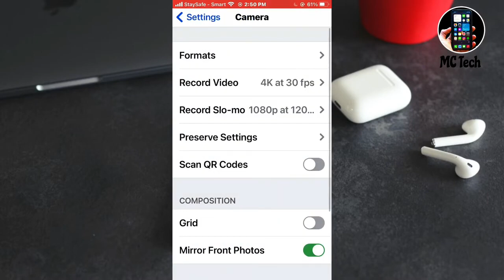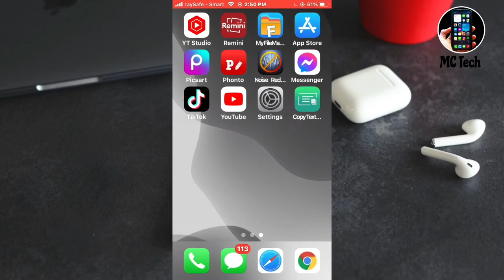របៀបកំណត់កាមេរ៉ាថតអោយច្បាស់HD| How to set camera 1080p,howto របៀប គន្លឹះ​ទូរស័ព្ទ